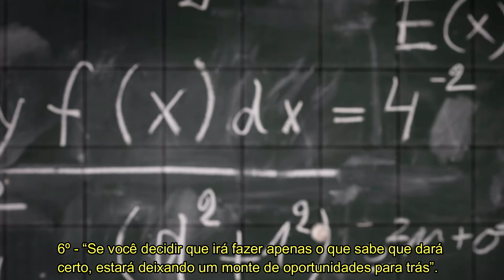10 CONSELHOS E LIÇÕES DE SUCESSO DE JEFF BEZOS - O HOMEM MAIS RICO DO MUNDO 2020 FORBES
Conheça os 10 Conselhos e Lições de Sucesso de Jeff Bezos, o homem mais rico do mundo 2020 Forbes. Estas Lições de Vida foram tiradas da Vida de Jeff Bezos.
Opaaa, Meu Amigo e Minha Amiga Investidor! Não deixe de conferir TODOS os links abaixo, com certeza eles vão te ajudar MUITO!

💰 Quer INVESTIR de maneira INTELIGENTE e PROTEGER seus INVESTIMENTOS!?

VIDEOS RECOMENDADOS

PLAYLISTS RECOMENDADAS

10 CONSELHOS E LIÇÕES DE SUCESSO DE JEFF BEZOS - O HOMEM MAIS RICO DO MUNDO 2020 FORBES

Neste vídeo abordamos os seguintes conselhos e lições de Jeff Bezos:
1 – “Você precisa estar disposto a ser incompreendido se você for inovar.”
2 – “Se você é focado na competição, você terá que esperar até que um competidor faça algo. Se você é focado nos clientes, poderá ser pioneiro”.
3 – “O que é perigoso é não evoluir”.
4 – “A melhor maneira de escapar de uma caixa é inventando seu próprio caminho para fora”.
5 – “Se você não é teimoso, abandonará experimentos cedo demais. E se você não é flexível, baterá a cabeça contra a parede e não verá uma solução diferente para o problema que está tentando resolver”.
6 – “Se você decidir que irá fazer apenas o que sabe que dará certo, estará deixando um monte de oportunidades para trás”.
7 – “As pessoas que estão mais frequentemente corretas são aquelas que mais frequentemente mudam de opinião”.
8 – “Você não escolhe as suas paixões — suas paixões escolhem você.”
9 – “Uma marca para uma empresa é o mesmo que uma reputação para uma pessoa. Você ganha reputação ao tentar fazer bem coisas difíceis”.
10 – “Se você não quer receber críticas, por favor não tente nada novo”.

Esqueci de algo neste vídeo? Me avisa aqui nos comentários. Vou ficar muito grato em saber.